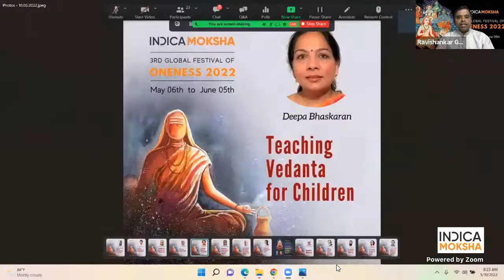The doctrine Alatashanti in Gaudapadacarya’s Mandukya Karika by Swamini Brahmaprakasananda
Indica Moksha (Advaita Academy) is pleased to announce the 3rd ‘Global Festival of Oneness’ (GFO2022) celebrating one of the foremost thinkers and socio-cultural-spiritual architects in the history of mankind from the Indian sub-continent – Jagadguru Adi Shankaracharya (Shankara).

For the last two years, we have been hosting the Global Festival of Oneness on the occasion of Shankara Jayanti as a one-month-long online celebration of the life, works, and legacy of Adi Shankaracharya Bhagavadpada. The initiative has been conceived as our tribute and show of reverence towards the entire Advaita Guru-Parampara that starts with Bhagavan Narayana, has Veda Vyasa and Adi Shankaracharya at the middle, and is still continuing with our own Acharyas.

This year also we will be celebrating a month-long festival from May 06 till June 05 and we will feature around 50 Scholars, Sages, and Seekers to share Shankara’s life and works across multiple dimensions that include Philosophy, Oneness, Leadership, and more.

There will be two sessions per day.

The morning session (7:00am-8.30am IST) will focus upon a thematic treatment of Shankaracharya’s Prashtana-traya Bhashya and his other works aimed at benefiting serious seekers of Vedanta.

The evening session (7:00pm-8.00pm IST) will focus upon highlighting not only the life and contributions of Shankaracharya, but also on ‘Applied Vedanta’, how Advaita is useful today in negotiating with today’s problems in various fields.

Interested should register separately for morning and evening sessions.